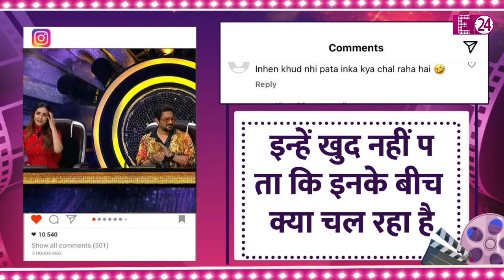Malaika Arora-Arjun Kapoor का हो गया है ब्रेकअप, एक्ट्रेस ने सरेआम दिया सिंगल होने का इशारा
बातों-बातों में ही सही मलाइका अरोड़ा ने अर्जुन संग अपने ब्रेकअप की खबरों पर रिएक्शन दिया है. और सिंगल होने का इशारा भी दिया है। एक्ट्रेस ने कहा है कि हो सकता है वो सिंगल हो. । आए दिन गॉसिप्स के गलियारों में ये चर्चा होती रहती है कि मलाइका-अर्जुन का रिश्ता बुरे दौर से गुज़र रहा है। इनके रिश्ते में कभी हां कभी ना वाला दौर चल रहा है।लेकिन इस बार खुद मलाइका ने कुछ ऐसा कह दिया है जिसे सुनकर हर कोई चौंक गया है। और यही सोचने पर मजबूर हो गया कि आखिर मलाइका और अर्जुन के बीच आखिर चल क्या रहा है।